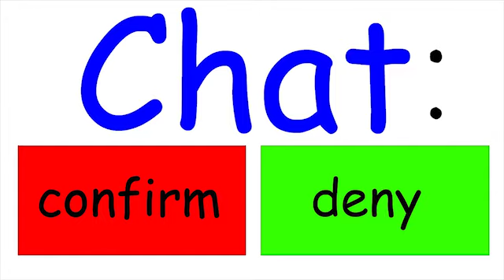Dodger Animated: So Quiet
Lil' Dooger & Jesse "The Cox" Cox's new hit single "So Quiet."

I'm just a fan who wants to get better at animation and loves their work! This took roughly 2 days to make. It makes me all smiley when I see a new notification!